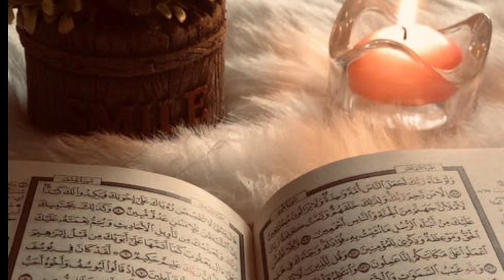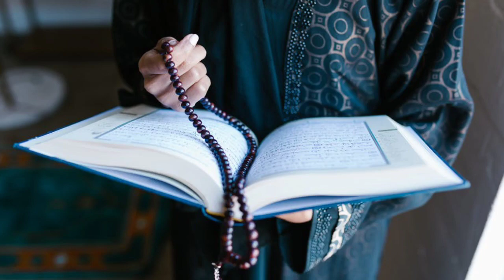Quran ki aayat ka jadu dekho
Quran
Al-Anbiya aayat 87/88